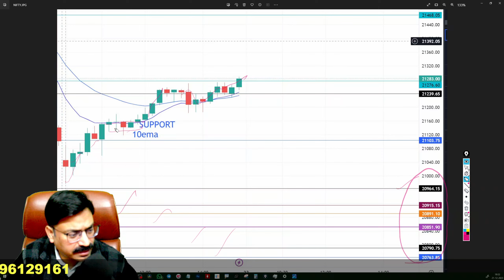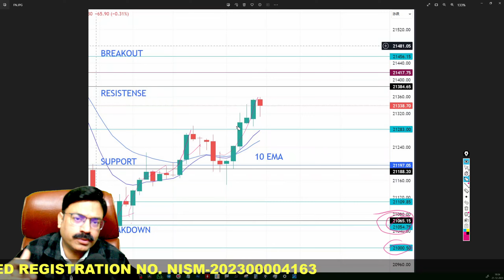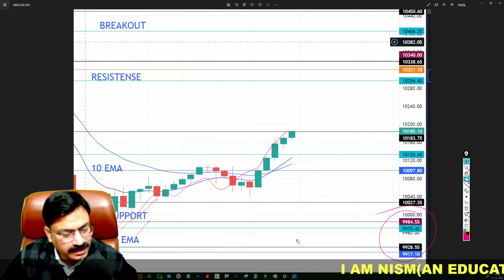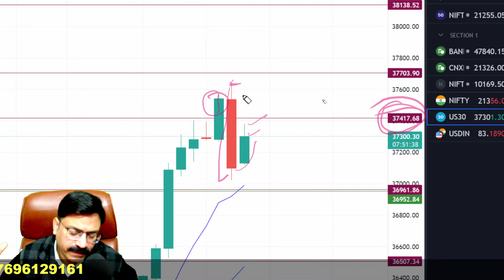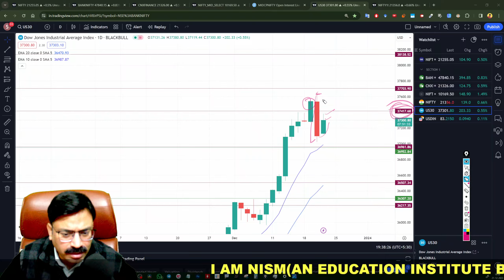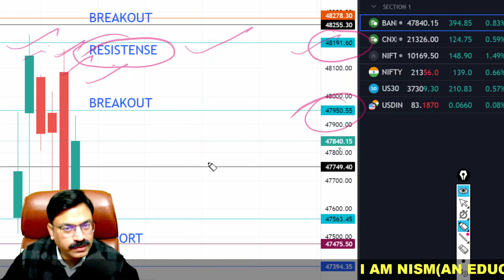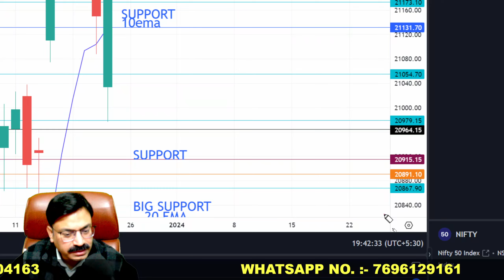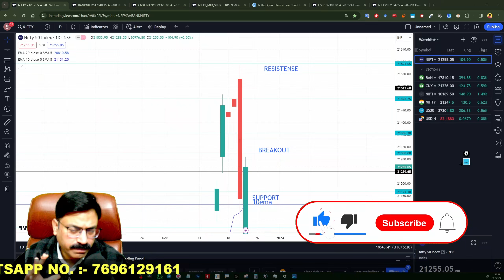🔴NIFTY PREDICTION FOR TOMORROW|NIFTY 22 DECEMBER FRIDAY|BANK NIFTY ANALYSIS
Time Stamps:-
00:00 Today's Recap
04:08 External Factors Analysis
06:43 Bank Nifty Analysis
09:20 Nifty Analysis
10:55 Ending